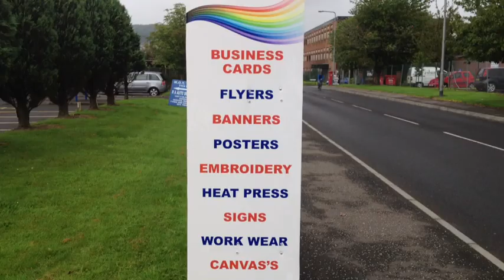Bay Printing Ltd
Promotional video trailer